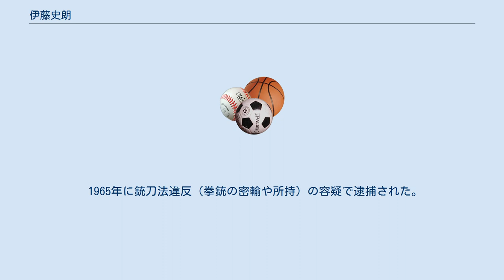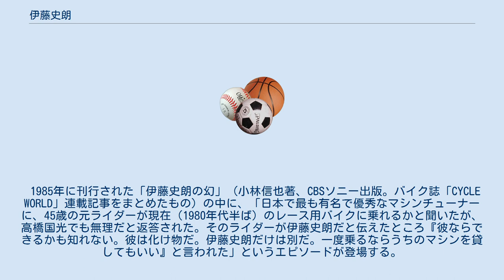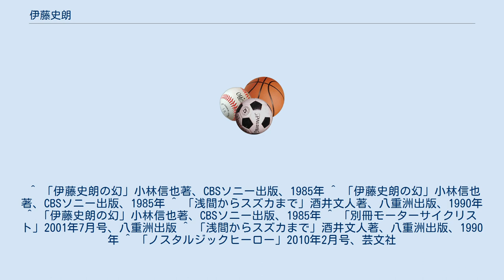伊藤史朗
伊藤 史朗 (いとう ふみお、1939年10月10日 -1991年3月10日 ) は、日本の元レーシングライダー。
16歳の若さで浅間火山レースに出場しデビューウインを果たし、世界GPでも活躍を見せ、天才ライダーと評された。
 なお名の「史朗」は「ふみお」と読むのが正しいが、親しい関係者は「しろう」と呼ぶ場合が多い。
 東京都大田区大森出身。
父は音楽家の伊藤昇。
「史朗」という名は、父の師である山田耕筰が名付けたという。
 1955年11月に開催された第1回全日本オートバイ耐久ロードレース（第1回浅間高原（火山）レース）の250ccクラスに、ライラックSYで出場。
伊藤は当時16歳で、これがデビュー戦だったが、実績ある選手を抑えて優勝を果たした。
 1956年にヤマハワークス・チームに加入するが、全日本耐久ロードレース（浅間火山レース）の延期を受け、一時はヤマハを離れ浜松でオートレースの選手として活動した。
 1957年の第2回全日本オートバイ耐久ロードレース（第2回浅間火山レース）の250ccクラスに、ヤマハワークスライダーとして出場し、リタイヤ。
 1958年5月、アメリカはカリフォルニア州のカタリナ島で開催されたカタリナGP（世界GP戦ではない）にヤマハワークスライダーとして初出場。
ヤマハも伊藤も初の海外レースだったが、6位に入賞する。
同年8月の第1回全日本クラブマンレースの国際オープンクラスに、バルコム貿易（BMWの輸入元）のBMWで出場し、6位。
 1959年の第3回全日本オートバイ耐久ロードレース（第3回浅間火山レース）では、バルコム貿易のBMWに乗って500ccクラスで優勝。
 1960年、ロードレース世界選手権（世界GP）に初出場。
マシンはBMW-RS500。
世界GP500ccクラスへの出場は日本人初。
バルコム貿易（BMW輸入元）のヘルマン・リンナー（ドイツのBMW本社から派遣されていた）が伊藤の実力を評価し、BMW本社に交渉して前年度のワークスマシン・RS（レンシュポルト）に乗るチャンスを与えたという経緯がある。
BMWのワークス活動は前年までで終了していたため、伊藤は個人出場（プライベート）という扱いになっている。
 1961年にヤマハが世界GPに初参戦。
伊藤はワークスライダーとして世界GPを転戦し、125ccと250ccの両クラスに出場した。
 1962年はヤマハが世界GPに出場しなかったため、伊藤も世界GPには参戦していない。
 1963年にヤマハが世界GP出場を再開したのに合わせ、再び各地を転戦。
伊藤はキャリアのピークを迎え、ベルギーGPで優勝した（これはヤマハ初の世界GP優勝でもある）。
また、その他に2位入賞3回という成績を残し、わずか4戦限定の出場にもかかわらず、見事250ccクラス世界ランキング3位に輝いた。
 1964年の年頭に行われたマレーシアGP（世界GP戦ではない）でトップを走行中に転倒し頭部を強打。
それ以降、成績は低迷する。
この前後にプリンス自動車と契約し、4輪レース出場を計画していたが、4輪の実戦には出場しなかった。
歌手として数枚のレコードも発表している。
 1965年に銃刀法違反（拳銃の密輸や所持）の容疑で逮捕された。
また薬物依存の傾向があるなど、私生活や素行に問題があったと指摘されている。
逮捕により、日本放送協会が制作していたドキュメンタリー番組「ある人生 240キロメートルの孤独」は放送されることなくお蔵入りとなった。
 銃刀法違反で逮捕・釈放後、アメリカに渡ったと言われる。
 伊藤は「ヤマハを離れタクシーの運転手をした後、妻とともに1966年にフィリピンとハワイを経てロサンゼルスに渡った。アメリカへは不法入国し、そのまま不法滞在し、市民権を取るために本来の妻とは別の白人と入籍していた」と告白している。
 諸説あるが、その後は一度も日本に帰国せず、死去するまでアメリカで暮らしたと言われる。
銃刀法違反で執行猶予中に、アメリカに不法入国したため、市民権が取れず、日本への帰国もできなかったらしい。
 一時はフロリダ州オーランドに住み、ダウンタウンの一角で「一番」という名の中規模の日本レストランを経営し、ホテルチェーンで有名な「ホリデイ・イン」のフロリダ南部地区の副社長という肩書きを持っていたという。
 アメリカでも一時は2輪レースへの復帰を希望していた。
革ツナギメーカークシタニ（伊藤が現役...